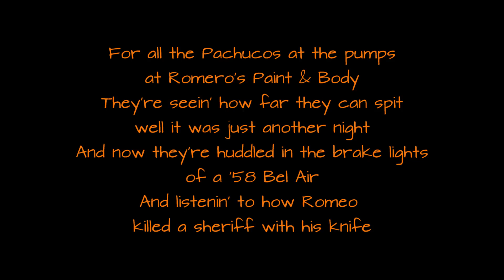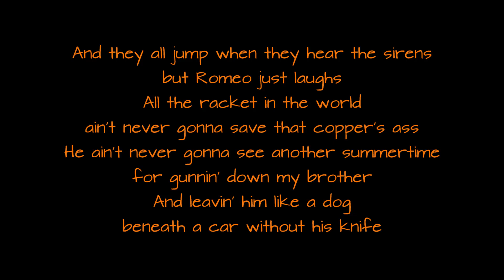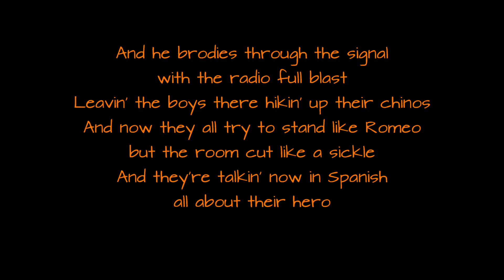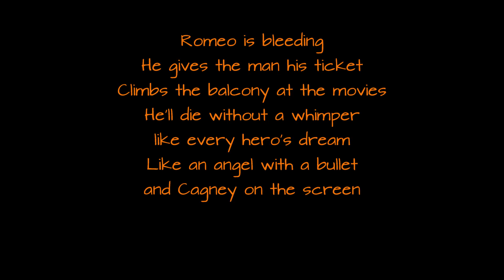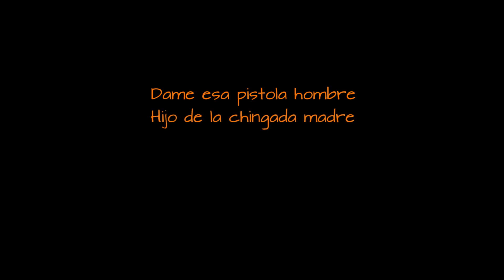Romeo Is Bleeding TOM WAITS lyrics